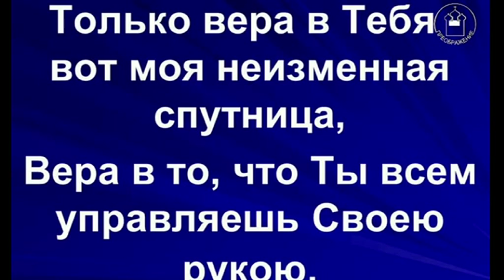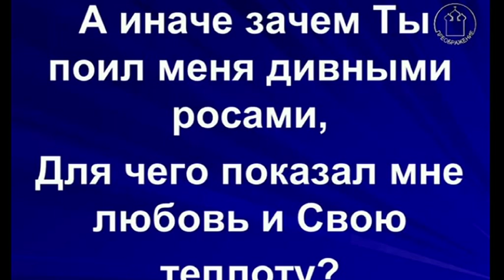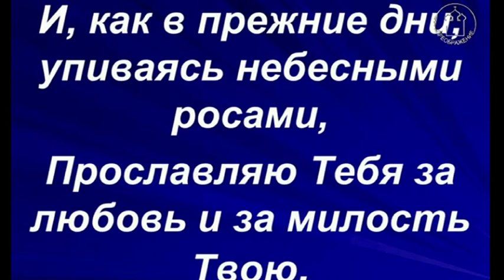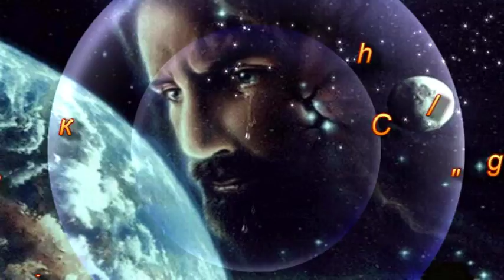Христианские песни. Косари на лугу. Христианские проповеди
Христианские песни. Косари на лугу.  Христианские проповеди. Христианские песни. Христианские проповеди.

- Христианские песни. Косари на лугу.  Христианские проповеди. Церковь "Преображение" г. Харьков, христианские песни, христианские проповеди